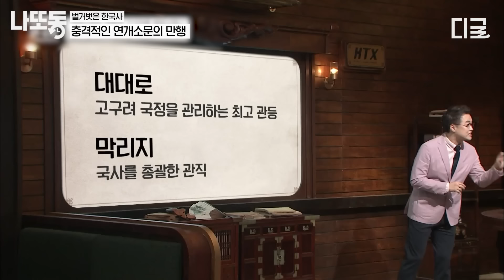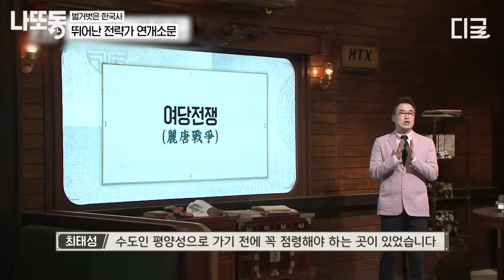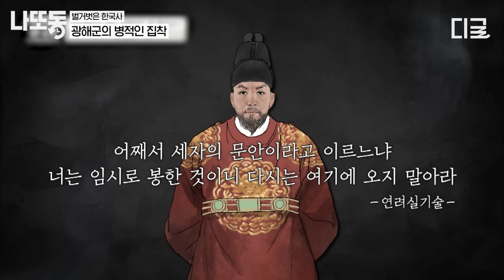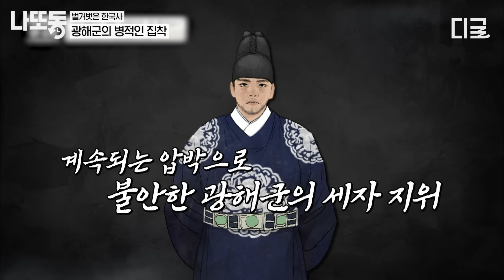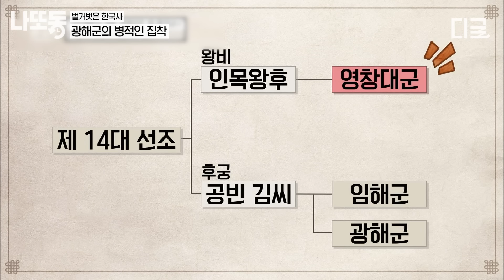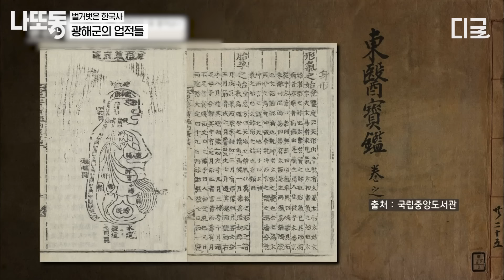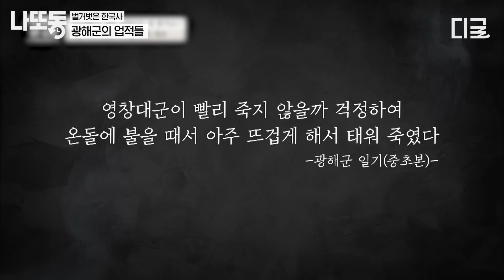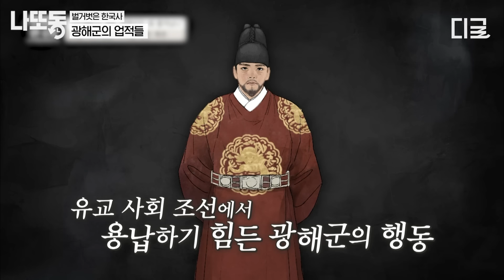[벌거벗은한국사] (90분) 고구려 최고 가문이었던 연개소문의 두 얼굴ㄷㄷ 하루아침에 고구려 왕이 바뀌게 된 충격적인 이유😱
길게 보는 tvN STORY 핵꿀잼 영상! 저장해두고 나중에 보고 또 보자!

0:00:00 오프닝
0:00:05 충격적인 연개소문의 만행
0:14:33 뛰어난 전략가 연개소문
0:40:16 광해군의 병적인 집착
1:04:51 광해군의 업적들

*회차 정보 : 벌거벗은 한국사 21,32회